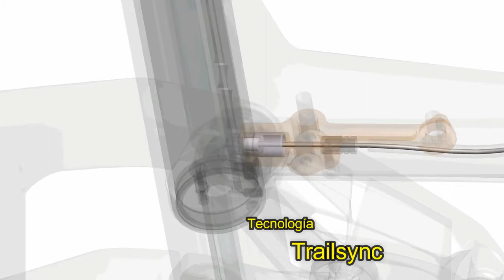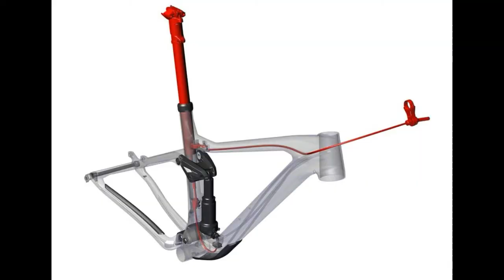BICICLETA BMC SPEEDFOX MTB 2018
Aunque la nueva BMC Speedfox 2018 cuenta con varias novedades, todo gira en torno a la nueva tecnología Trailsync. ¿Y en qué consiste esta tecnología? Pues facil y sencillo, simplificar nuestro cockpit y el manejo de la bicicleta. Para conseguir esto, en BMC han desarrollado un sistema que permite combinar las acciones de bajar la tija telescópica y desbloquear el amortiguador trasero o viceversa.

Un sistema con muchas ventajas (sobre el papel), que consigue simplificar el manejo, reducir el número de mandos en el manillar y aumentar la seguridad al no tener que soltar el manillar en ningún momento.
Protecciones: Los protectores del tubo diagonal y de las vainas protegen al cuadro de los impactos. También veremos el guardabarros en la bieleta inferior que consigue reducir el desgaste y la posibilidad de roturas.

En cuanto al formato de rueda escogido por BMC para su nueva bicicleta de trail es el de las 29”. Todos los modelos equiparan este formato de rueda, salvo en la talla S, que solo estará disponible en formato de 27,5”, y la talla M, en la que se podrá escoger entre los dos formatos de rueda. El recorrido de la suspensión varía según el formato de rueda escogido, siendo de 120mm en ambas ruedas para las 29” y de 130mm para las 27.5”.

La marca suiza pone a disposición de los usuarios tres versiones de la BMC Speedfox, la 01, realizada totalmente en fibra de carbono, la 02, con triángulo principal en carbono y basculante en aluminio, y la 03, realizada completamente en aluminio. Tanto las versiones Speedfox 02 y 03, tienen además disponibles tres acabados con diferentes niveles de equipamiento.